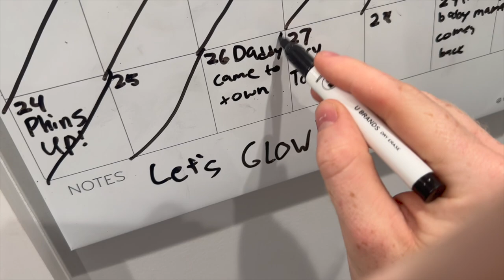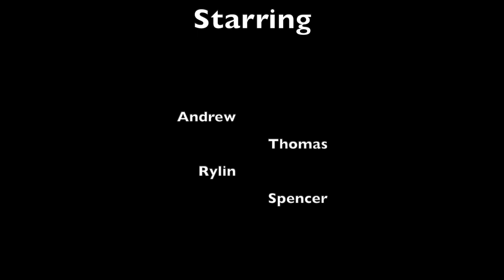Key West Vlog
Checking in on Glow Paddle, Key West!